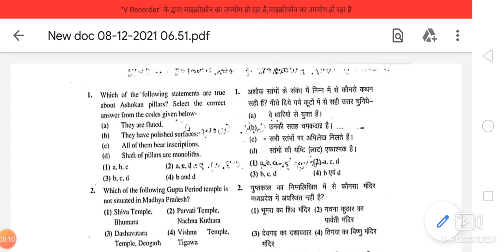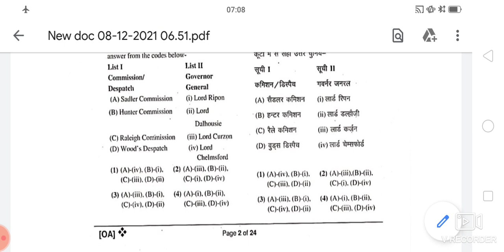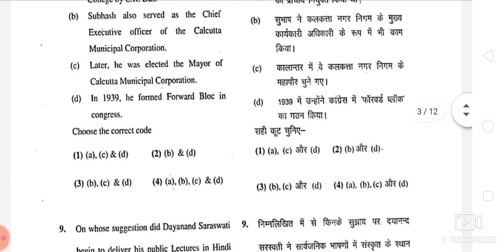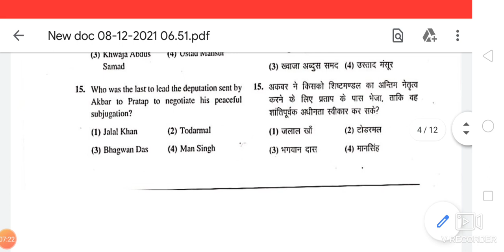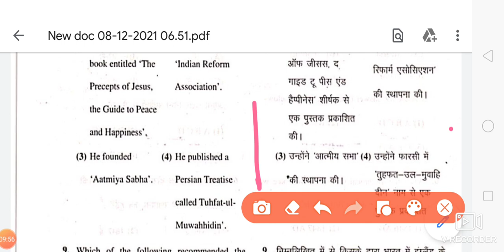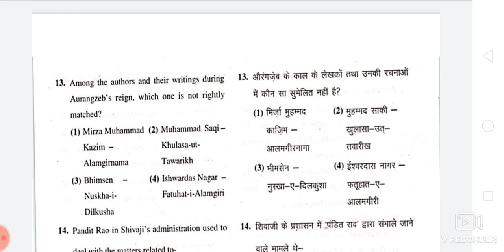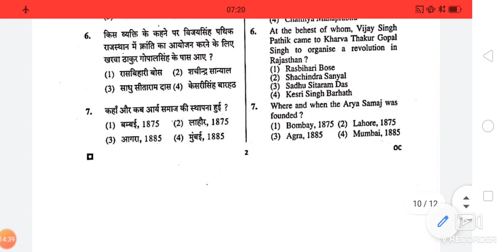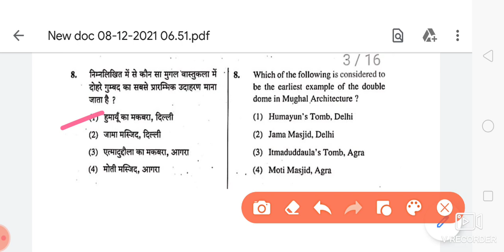आरपीएससी प्राध्यापक-2018 प्रथम प्रश्न पत्र के इतिहास के प्रश्न|RPSC|upsc|net,ctet,reet, school lec.